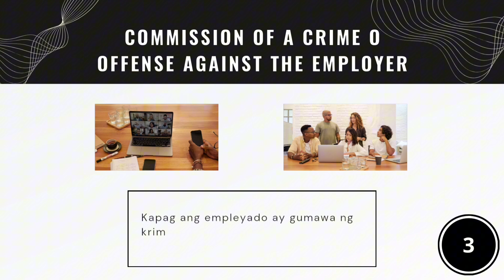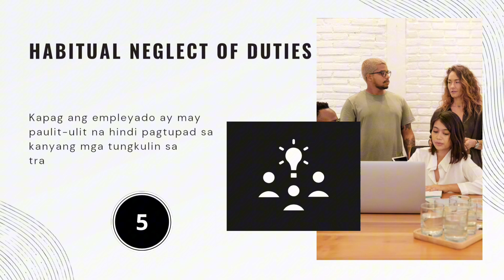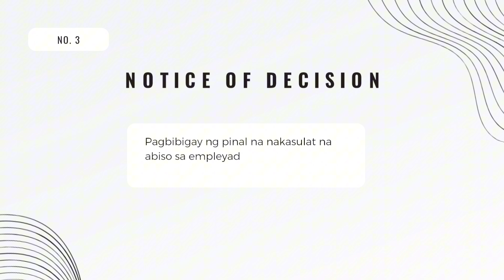MGA DAHILAN PARA ITERMINATE KA SA TRABAHO NI EMPLOYER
Narito ang mga dahilan para materminate ka sa trabaho, kaya panuodin ang video na ito upang maiwasan mo na matanggal ka sa trabaho ni employer.